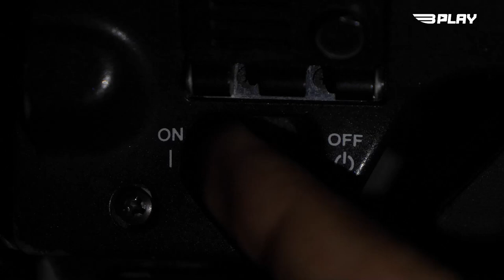Entrevista | Roger Schmidt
🎙️ Roger Schmidt abre o coração ao Der Spiegel: “O Benfica é o máximo do futebol”